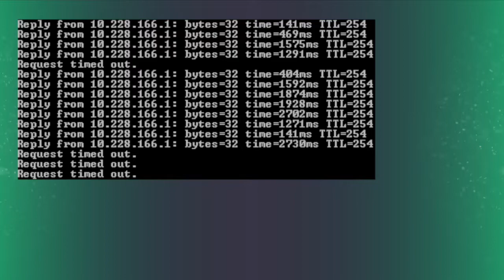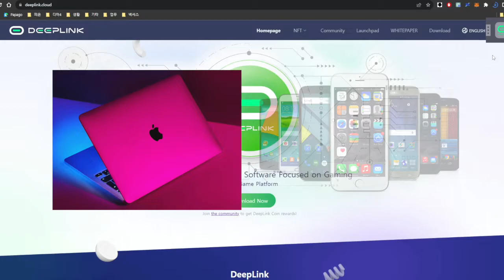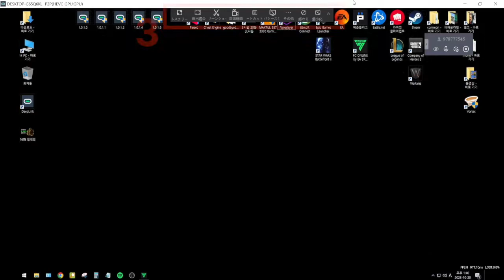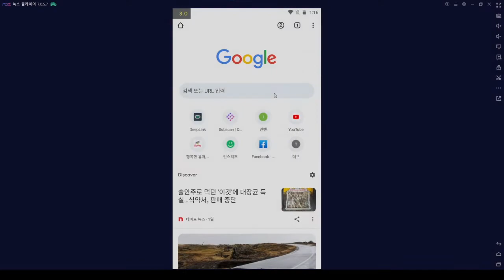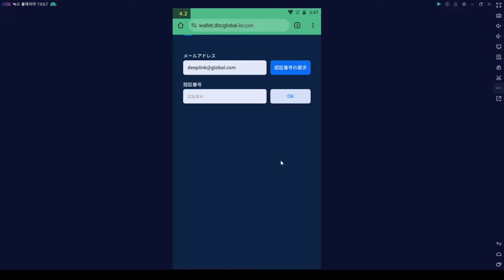DeepLink ソフトウェアの使用方法とウォレットの作成方法 (Windows PC および携帯電話で)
🌟DeepLink は、Web3 テクノロジー🌐 を利用したクラウド ゲーム プラットフォーム🎮で、ユーザーは超低遅延でゲームをリモート コントロールできます。🚀
🌟DeepLink を使用すると、プレーヤーは高価なゲーム コンピューターに投資することなく、高品質のゲームを楽しむことができます🕹️。
🌟DeepLink を使用すると、ゲームがこれまで以上にコスト効率が高く便利になります🔥

🚀1msの超低遅延
✨8K解像度
⚡️244Hzのリフレッシュレート
♾ 24時間ノンストップパフォーマンス